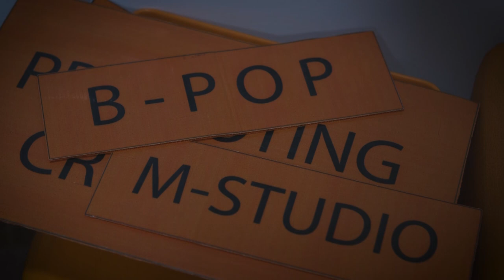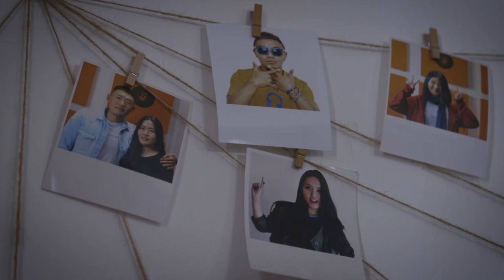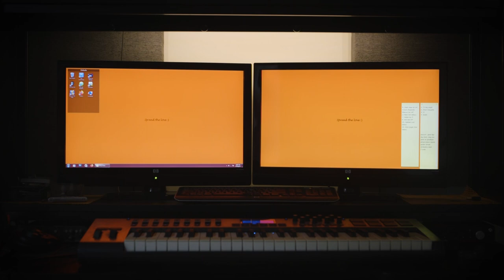BNB Business Talks | Choeying Jatsho | Founder of M-Studio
Here's another video on Entrepreneurial talk with the multi-talented Mr. Choeying Jatsho, the founder of M-Studio. If you aspire to be an entrepreneur, don't miss out on our series of business talk videos (this included). These videos bring startup experiences that would not just encourage the entrepreneurs but also all the people running the business.